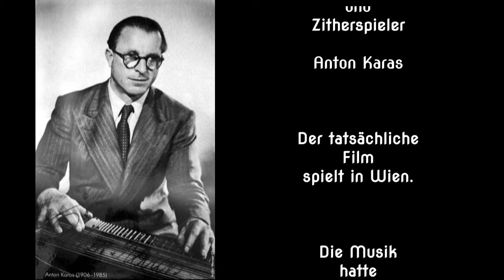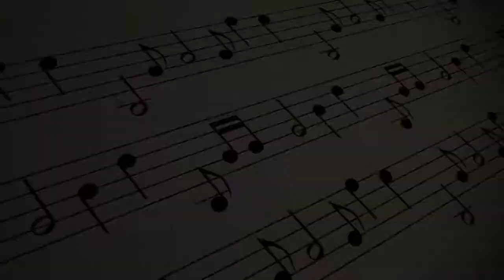The Third Man Theme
The Third Man Theme - Blaskapelle Meeder - Blasorchester - Frühjahrskonzert 2018 - unausgesteuerte Liveaufnahme - Musik Anton Karas - arrangiert Toshio Mashima